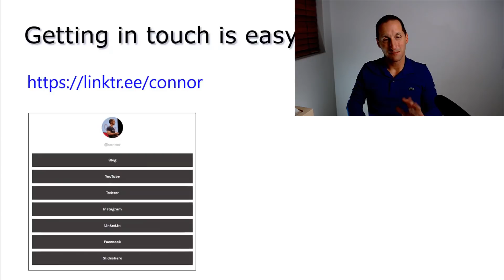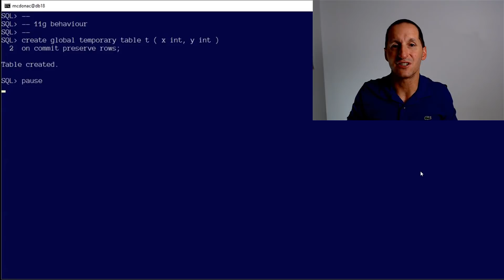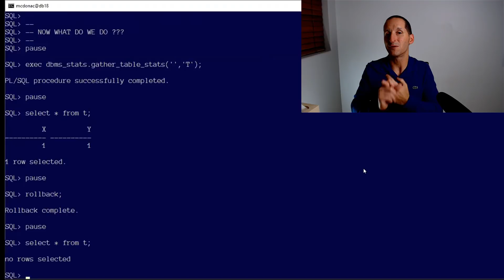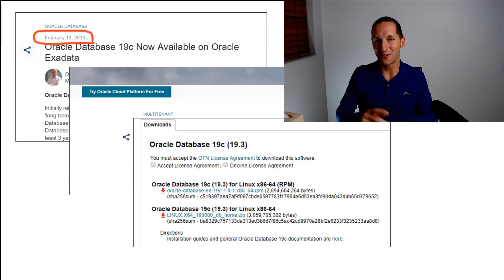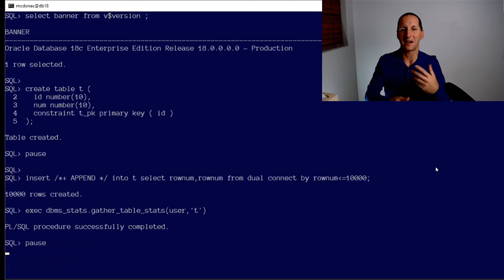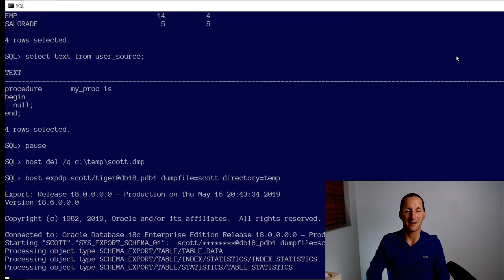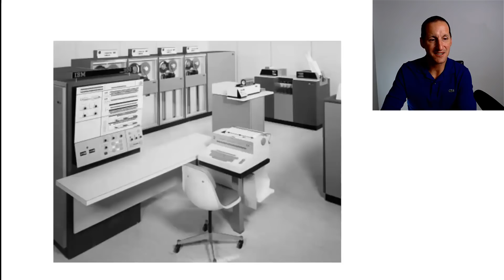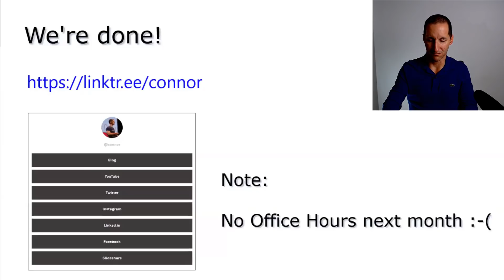AskTOM Office Hours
Lots of goodies in this edition of DBA Office Hours.

- The handling of global temporary table statistics in 12c,
- understanding the feature model for new releases
- real time statistics in 19c
- DDL only DataPump imports
- Raw devices and ASM from 12c onwards